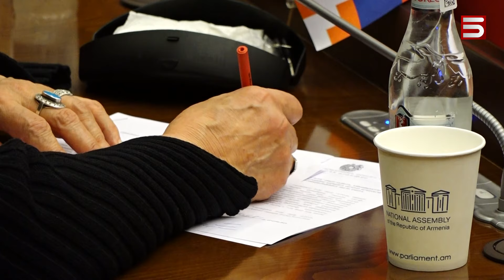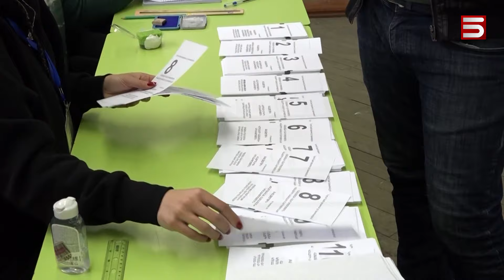Ռազմական կամ արտակարգ դրություն և ընտրություններ. փոքրիկ հետքայլ է անում իշխանությունը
Այսօր խորհրդարանում քննարկվել է ընտրական օրենսգրքում փոփոխություններ անելու իշխանականների սկանդալային նախագիծը: Ընդդիմադիրներն արձանագրում են՝ բազմաթիվ ահազանգերից հետո ՔՊ-ականները, կարծես, հետքայլ են անում: Փոփոխություններից հանվել է արտակարգ կամ ռազմական դրություն հայտարարվելու դեպքում ընտրությունները չեղարկելու մասին կետը: Դրանով առաջարկվում էր նոր քվեարկություն կազմակերպել, եթե ընտրությունների՝ նույնիսկ ձայների հաշվարկի փուլում, երկրում ռազմական կամ արտակարգ դրություն հայտարարվի: